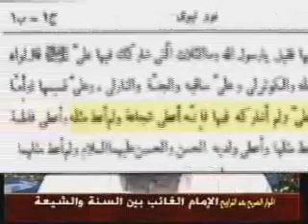كشف المفتري عبدالحميد النجدي 6